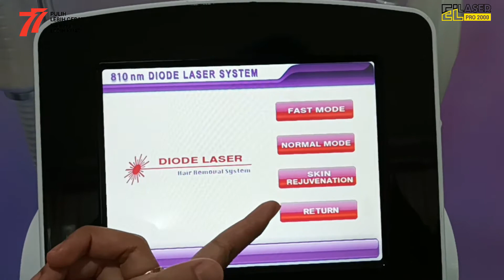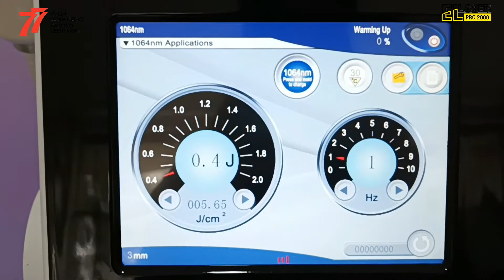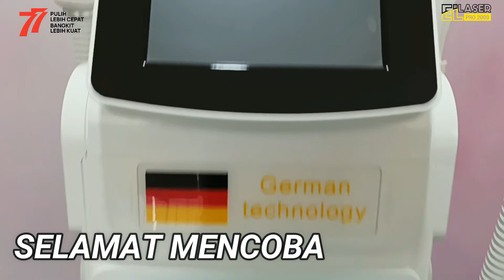2in1 IPL 810nm Diode Laser Teknologi Jerman - Tutorial Penggunaan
Contact Person:
Tutorial Penggunaan
2in1 IPL 810nm Diode Laser German technology